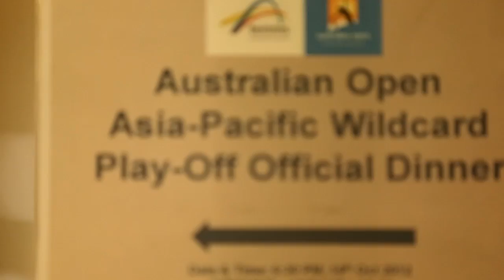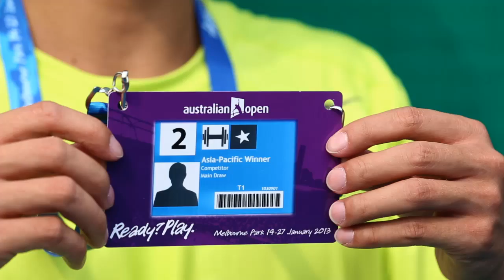The Winning Wildcards - Asia/Pacific Wildcard Playoff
After taking out the Asia/Pacific wildcard playoffs China's Wu DI and Yuxuan Zhang have both qualified for the 2013 Australian Open.